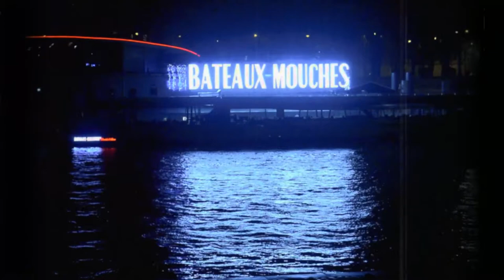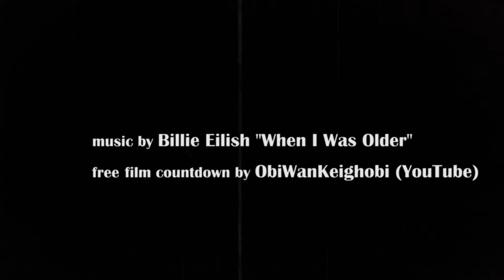nuit: a short film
a very very very short visual concept using some b-roll from my first trip to europe.

listening to billie eilish "when i was older" but its 2am in paris